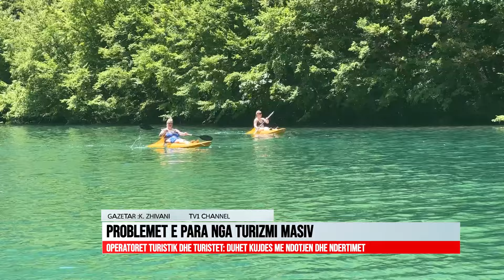PROBLEMET E PARA NGA TURIZMI MASIV